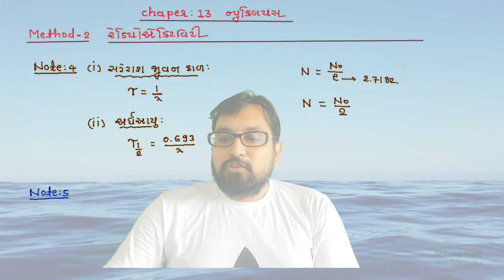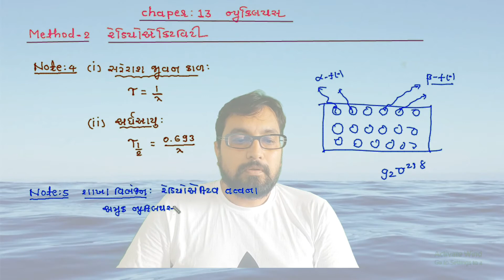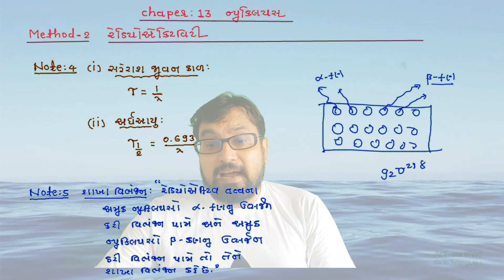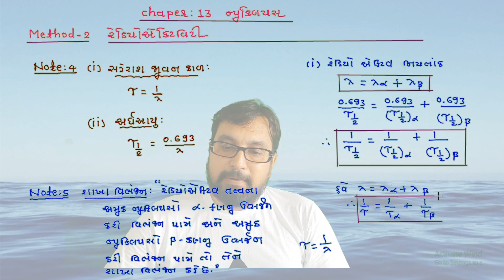12th CH-13 METHOD-2 NOTE-4,5